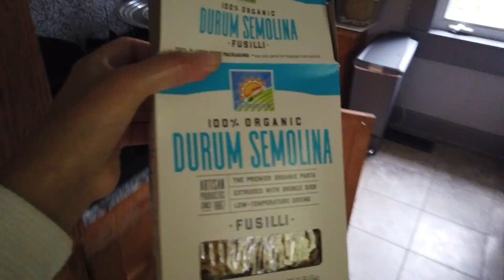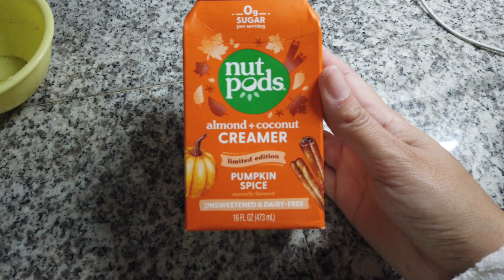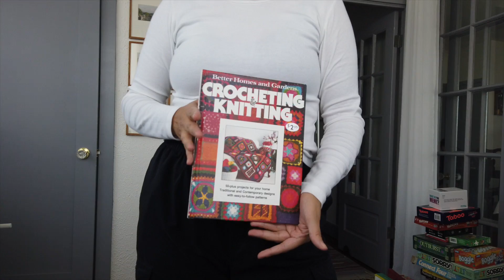weekend vlog, organizing, estate sale haul, pasta salad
Being very much that girl.